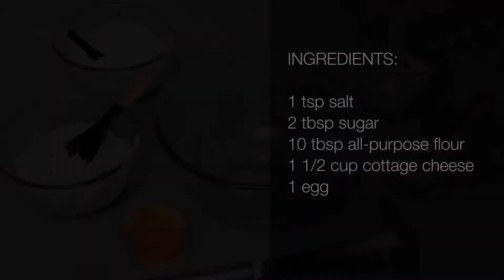Simple and Delicious Lazy Dumplings from Cottage Cheese. Step by Step Recipe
Lazy varenyky, cottage cheese dumplings, is a dish inspired by the Ukrainian traditional dish varenyky, but in its simplest and quickest version. That’s why the name of a dish is lazy varenyky or lazy dumplings. The ingredients for this dish are the simplest and those that are always at hand. All you need is 1 tsp of salt, 2 tbsp sugar, 10 tbsp of all-purpose flour (you may need less or even more), 1 1/2 cup of cottage cheese, and one egg. I suggest mixing all ingredients without flour first and gradually add that much flour as the mixture may «take». It mostly depends on how wet is the cottage cheese and how big the egg is. It’s important not to over-knead the dough. Add flour little by little until the consistency of the mixture allows to form the dumplings. The most common way to shape the dumplings is to roll the dough into a «sausage» and cut it into smaller pieces. But you may shape them into hearts, stars, circles, as your fantasy tells you. Now all that remains is to boil them in salted water. But here is my little secret. Place them in the freezer for twenty to thirty minutes before boiling. They will become harder in touch and will not stick together during cooking. Cook them in a wide saucepan, don't throw in too many in one go, and you'll quickly and easily have a delicious and nutritious breakfast!